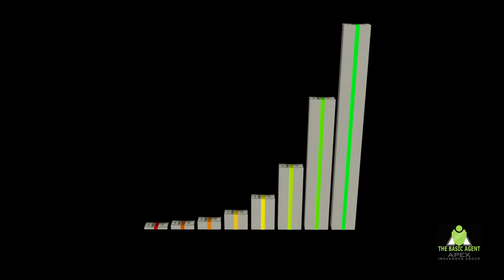The Most Effective Closing Techniques for Insurance Agents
Are you looking for tips on how to close more sales with insurance clients? In this video, we provide some of the most effective closing techniques that have helped our insurance agents achieve success. From establishing trust to using a consultative approach, these tips will help you get the sale closed!